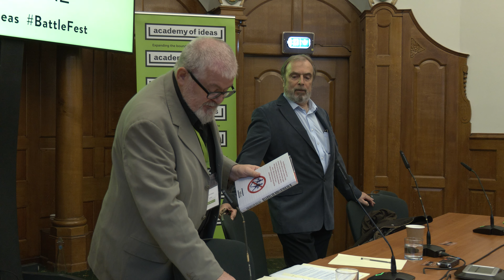BOOKSHOP BARNIE WITH PETER HITCHENS: ‘A REVOLUTION BETRAYED’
This popular session filmed at the Battle of Ideas is a bit different as there is no panel, it's Peter Hitchens discussing his book on education with masterful questioning by Austin Williams and an enthusiastic audience.

In his latest book, A Revolution Betrayed: How egalitarians wrecked the British education system, Peter Hitchens describes the misjudgements made by politicians over the years that have led to the increase in class distinction and privilege in our education system, exploring the history of, and contemporary conditions at, independent, grammar and comprehensive schools. He argues that by trying to bring about an educational system which is egalitarian over the years, politicians have created a system which is the exact opposite.
The speaker is:
Peter Hitchens - columnist, The Mail on Sunday; author, A Revolution Betrayed: how egalitarians wrecked the British education system
The chair is: Austin Williams - director, Future Cities Project; honorary research fellow, XJTLU, Suzhou, China; author, China’s Urban Revolution; convenor, Critical Subjects Architecture School
This discussion was filmed by volunteers working with Worldwrite at the Battle of Ideas festival 2023. Please help ensure the charity is able to edit a further 32 debates by hitting the THANKS button above and donating whatever you can afford.